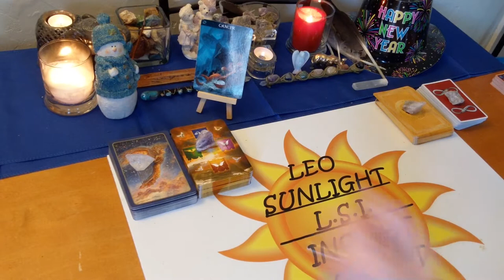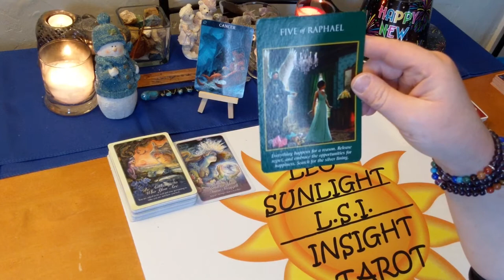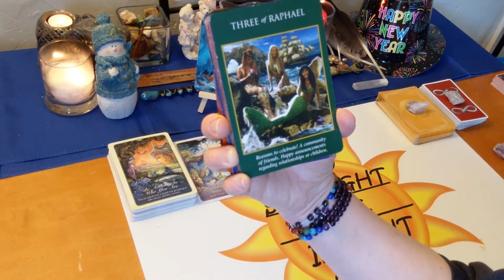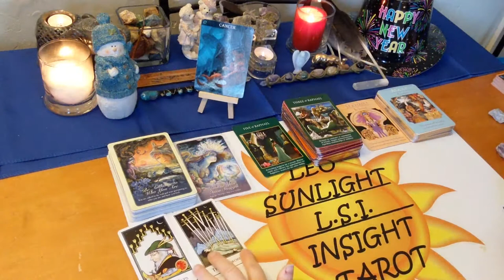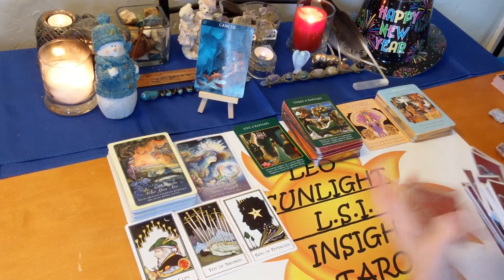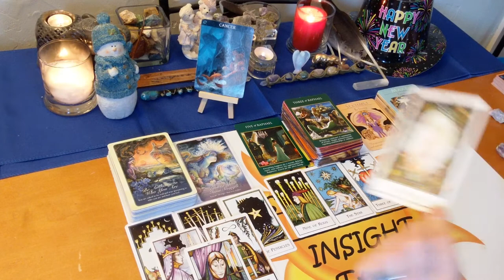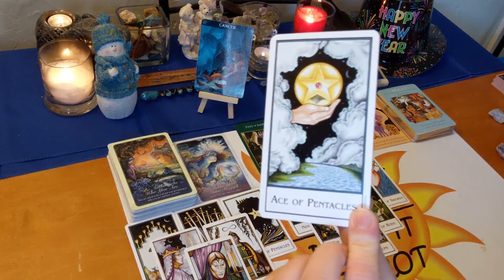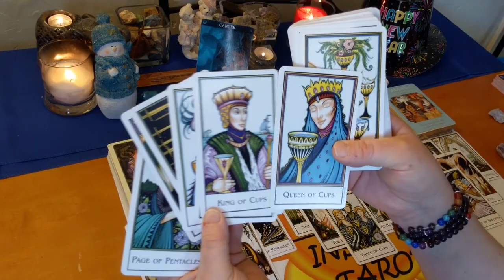Cancer Bonus Reading: Love, Life & Advice January 2020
♋Cancer♋ Bonus Reading, Love, Life & Advice Tarot & Oracle Card Reading for January 2020. A look at the messages you need to hear right now using 3 different Oracle decks. All clarified with tarot.